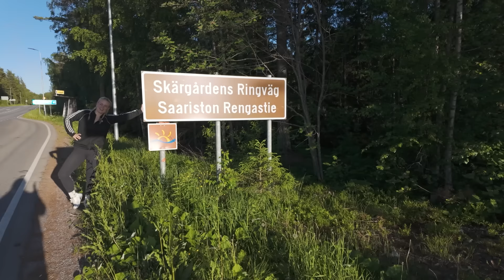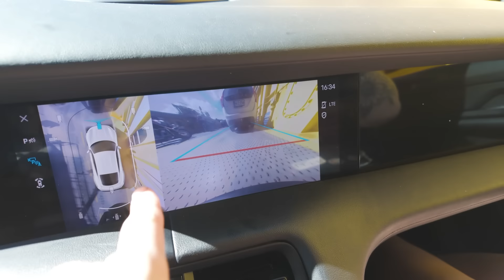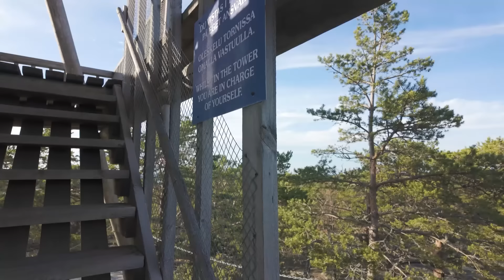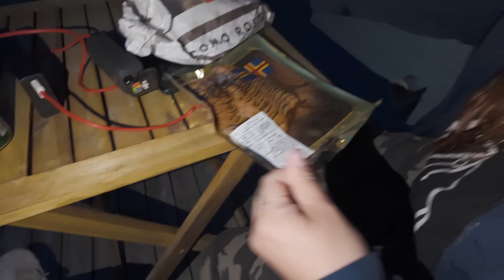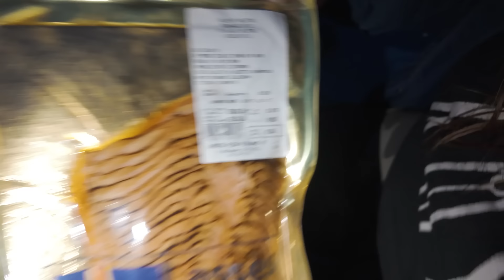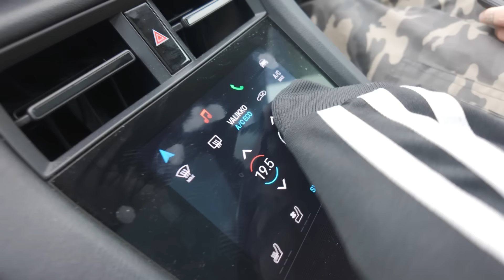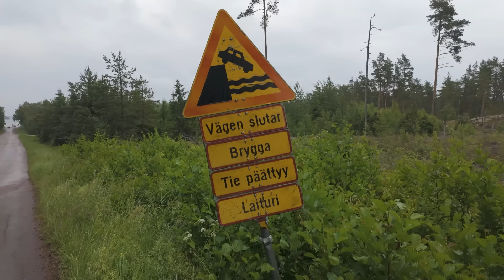ROADTRIP 100K€ PORSCHELLA⛺️ Turun saariston rengastie | Tyttäret telttailee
Käytiin huristelemassa Porche Taycanilla. Oli todella siistiä. :P